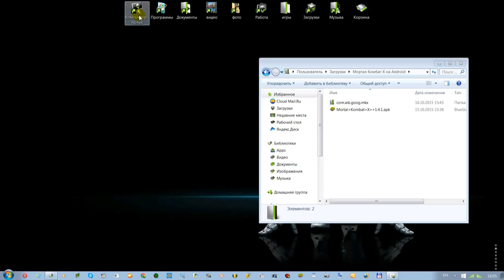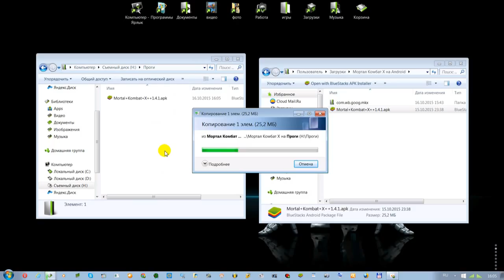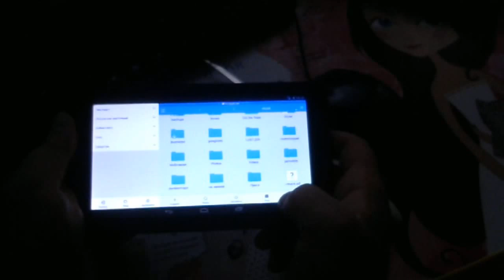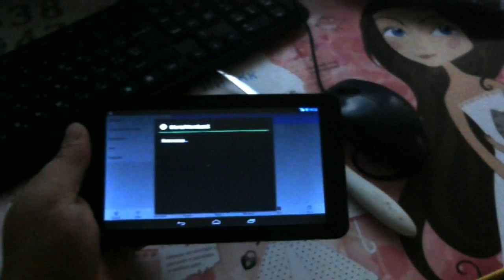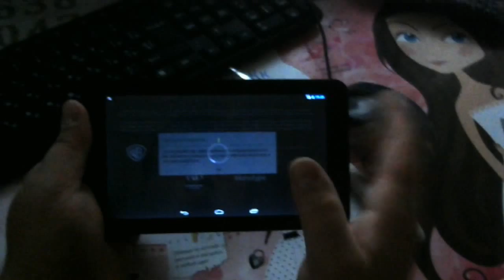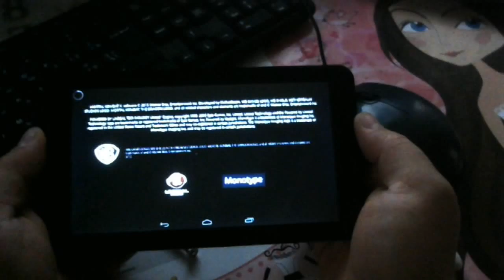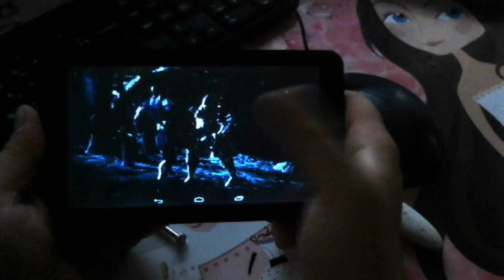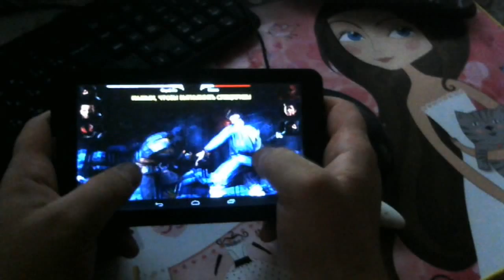MORTAL KOMBAT X (Android) | Скачать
Скачать,установить,запустить Mortal Kombat X
на Андроид вы сможете посмотрев это видео!